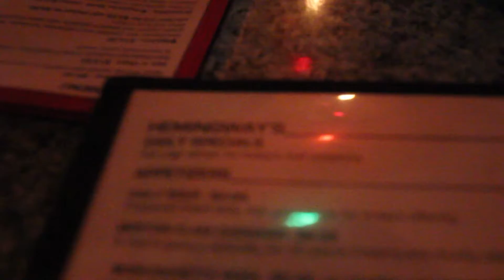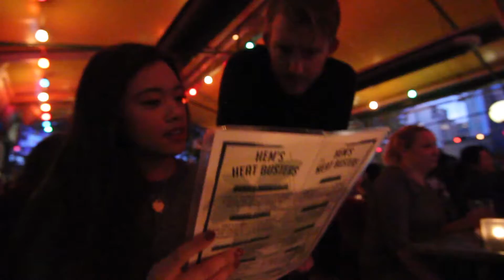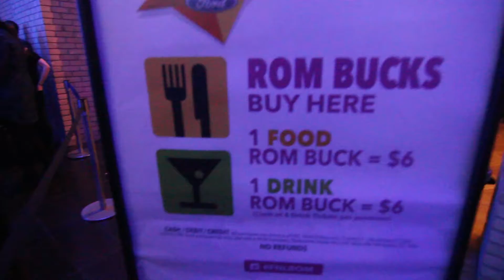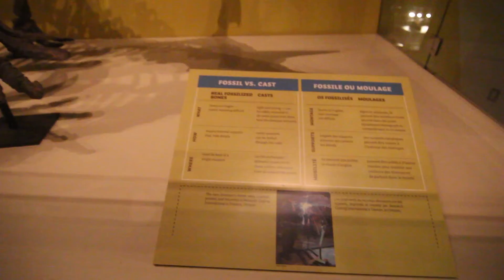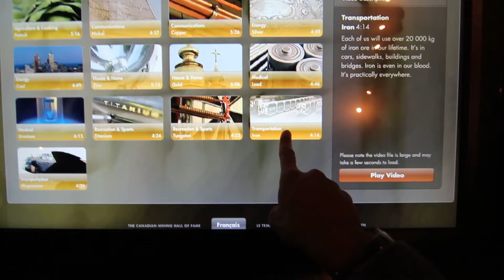FNL ROM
A quick recap of when Joyce, Kim, Shannon, and I attended Friday Night Lights at the Royal Ontario Museum!